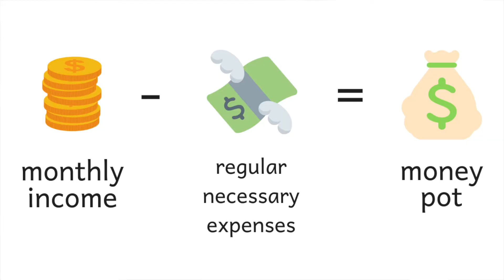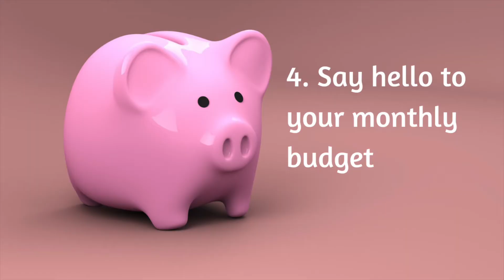How to Make a Budget...and Actually Stick to it!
Welcome to video 1 in my money managing mini-series...how to set a budget and actually stick to it. I've sharing my budgeting tips for budgeting your money. Think of this as budgeting 101 or budgeting for beginners. Even if you are completely clueless when it comes to budgeting, you can easily follow these budgeting tips to take control of your finances. I've even included my budgeting planner that you can download for free! If you're wondering how to save money, this is where to start! What are some of your money problems?

   (Get £5 FREE when you use the code: Aimee Rebecca)

HEY BUSINESSES!